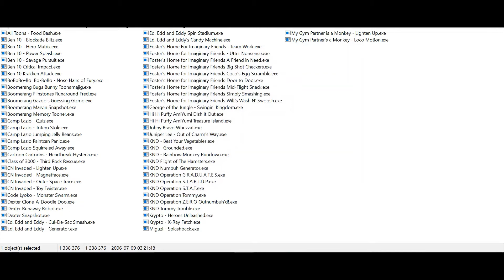Cartoon Network Game: Dexter Runaway Robot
Hey guys! I am back with another video. This time it is one of my all time favorite games since childhood. I absolutely LOVED cartoon network and Dexter's Laboratory in particular. I could totally relate to Dee annoying Dexter all the time just like I annoy my sister :3  Anyhooo, I hope you enjoy watching it. The link has several other cartoon network games as well. God Bless the person who shared this online! I will upload videos of other games that I can find.

Until then love,
Shay

Cartoon Network Cartoon: Dexter's Laboratory
Game: Dexter Runaway Robot
Played Till: Compete (Found the robot and the batteries!)